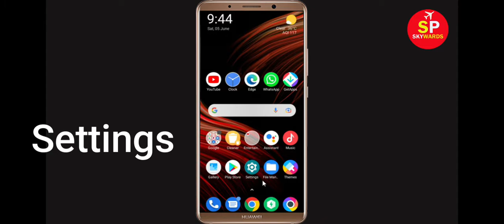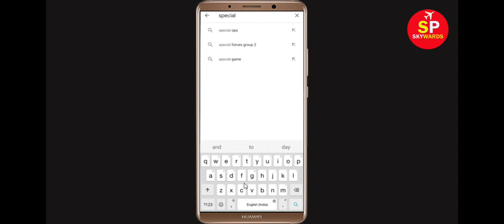How to Fix Five Nights at Freddy's AR App Black Screen Error Problem in Android & Ios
Hello Friends, today in this video tutorial i will show you How to Fix Five Nights at Freddy's AR App Black Screen Error Problem in Android & Ios. If you are facing same problem in your android mobile phone then it will help you a lot.